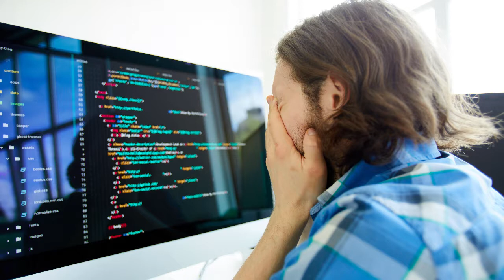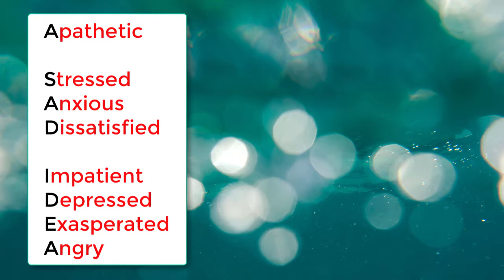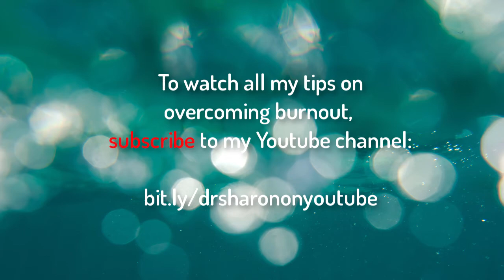How Burnout Affects You Emotionally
This video will provide you with an easy way to remember the emotional symptoms of burnout so you can identify the problem and quickly get the help you need.